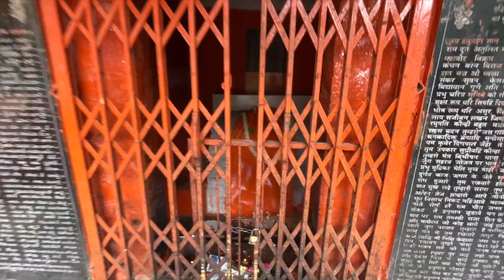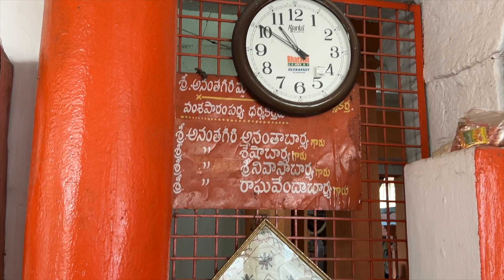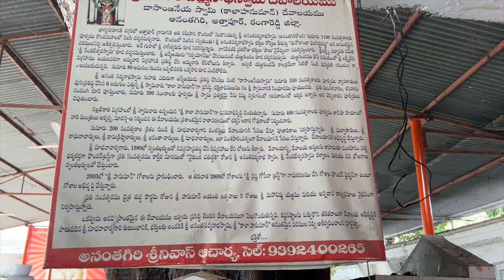తనీషా హయంలో అక్కన్న మాదన్న నిర్మించిన దేవాలయం ||అత్తాపూర్ ||హైదరాబాద్ ||తెలంగాణ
Myself Gopi Naidu a bike rider i have been traveling to the different temples in Telangana Andra pradesh Karnataka Tamil Nadu on my bike's i own 2 bikes RE HIMALAYAN bs6 🏍️  which is brand 🆕 and my favorite pulsar 150, i just wana be the rider who entertains you by uploading the travel videos & few holy places of india i enjoy the Adventure & Exploration. Perhaps my favorite thing about riding is the sense of adventure and exploration that comes with it. Bikes gave me access to trails and areas that cars can't reach. I love beautiful, breathtaking views, hope you'll love my videos.

All my content is free of cost!!!